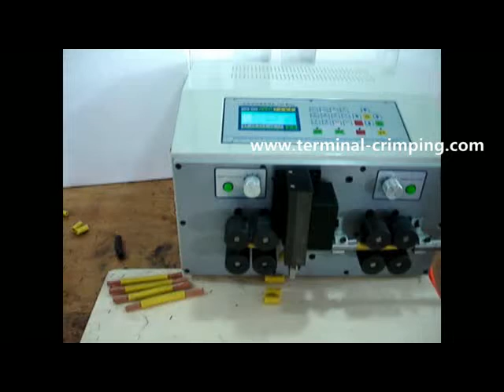rg6 cable stripping tool round cable stripper small cutting machine spark plug wire pliers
Company name:Cheers Electronic Technical Co., LTD
Skype: Cheers.Machine